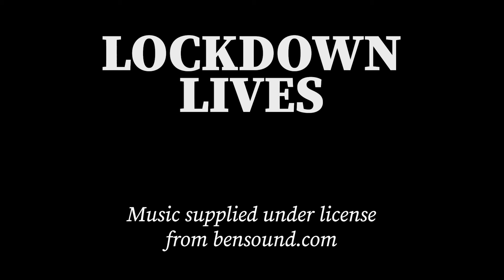LOCKDOWN LIVES - Episode 10 - The Septuagenarian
The writer of Lockdown Lives realised that everyone was facing their own struggles during the lockdown of 2020 and that we were not "all in the same boat". What follows is a series of monologues, based on fictional characters, that endeavour to describe life from different people's perspectives during those unprecedented times.

In this episode, an optimistic septuagenarian can see that her world has become smaller but is learning to find happiness where she can.